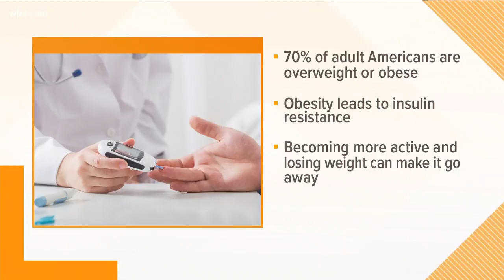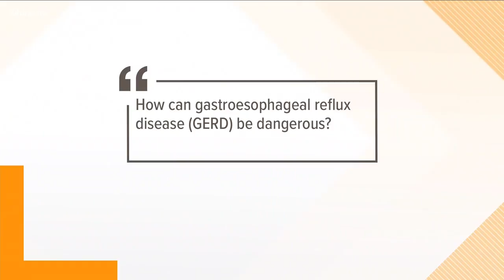Obesity can cause type 2 diabetes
Dr. Bob breaks down how obesity and being overweight can cause type 2 diabetes.